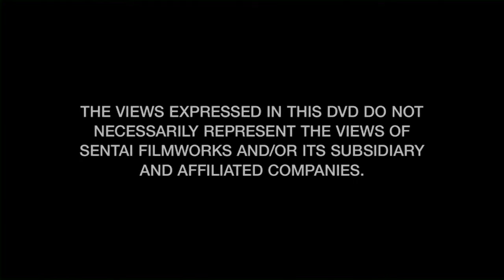Opening to Knights of Sidonia Season 1 2015 DVD (Disc 1)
1. FBI Anti-Piracy warning
3. Super Sonico The Animation trailer
4. Sentai Filmworks logo (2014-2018)
5. Polygon Pictures logo
6. Menu